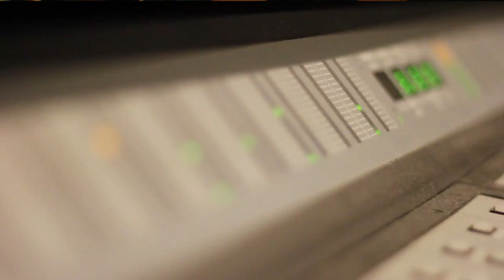EXCLUSIVE BEHIND THE SCENES FOOTAGE Jon Wayne and The Pain - Pipe Dreams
*** Scroll down for lyrics and band bio ***
Jon Wayne and The Pain releases new music video
for their Reggae Rock single "Pipe Dreams"
Filmed on tour during 2011 and 2012

Produced by Savannah Bloch
Photographed by Savannah Bloch and Jon Wayne's phone

*** About Jon Wayne and The Pain ***

Jon Wayne and The Pain is a nationally touring Reggae Rock trio based in Minneapolis, MN.

Midwest reggae rockers Jon Wayne and The Pain have been carving a sizable niche in the Reggae Rock genre. Their sophomore release "Follow Through" builds upon the success of the group's self-titled debut album, once again showcasing their unique mix of reggae, rock, and dub that fans can't get enough of. While writing and recording their next album on the road Jon, Teeto and Chuckie are the ultimate coast-to-coast road warriors having played an average of 20 shows per month for the last 3 years. Their live shows are a powerful display of the trio's "Reggae-Tronic Dub". The band creates a unique psychedelic Reggae sound by blending Reggae Rock, Roots, Pop, and Ska with evolving bass heavy tangents of Electronic Dub.

"If your looking for an album that blends Sublime, Long Beach Dub Allstars, and Slightly Stoopid rolled into one then look no further." - MusicBailout.com

*** PIPE DREAMS LYRICS ***
Things get cold on the open road, winter time is here up north, and the twinkle in your eye has gone away.
I got this feeling now up inside here I wish would go away. I got this feelin things between me and you changed.
If what I've felt and what I've seen means anything on you and me it means I lost myself inside some movie scene.
Broke down trust and walls I walk so tall, but deep inside I see, that I'm a broken man and you're no good for me.

Baby you took my heart away.
You laid it 6 feet under the clay.
I thought your love would always stay.
I guess Ill find another way.

I could repeat some words that sound so neat, but they don't mean no thing to you, when you're know longer lying next to me.
This empty bed, this dusty TV screen, this hole inside my jeans, the memories of back when we were hooked on dreams.
And everything I failed to do for you, those things I do I should not do, But 7 years with you is something real I really need.
Broke down walls inside of bathroom stalls, and holes in shoes on feet, can't be discreet when all i wish is you ere lying next to me.

He don't look at you the way I do
And looking back on this, and everything that we've been through.
He wont love on you the way I do
If you believe in me, I believe that we could make it through.